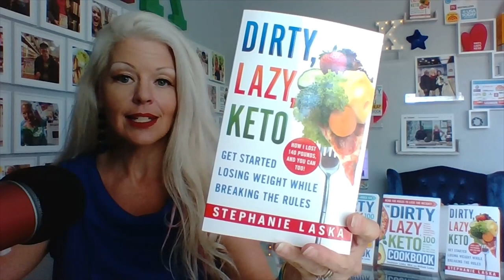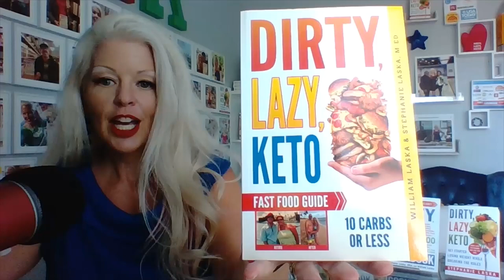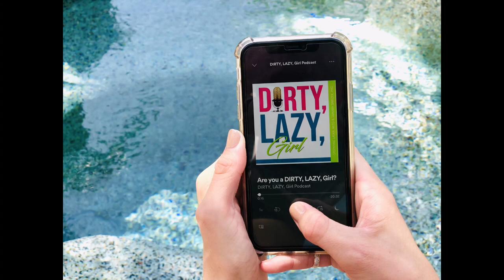Start Keto! Orientation for Keto Beginners to Lose Weight with DIRTY, LAZY, KETO by Stephanie Laska